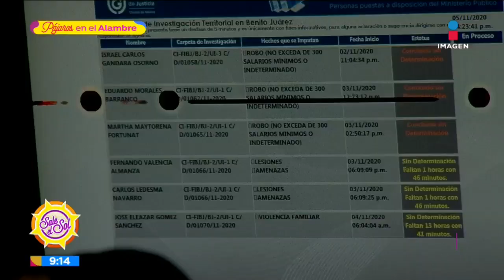¡Vecinos de Tefi Valenzuela auxiliaron a la modelo de los ataques de Eleazar N! | Sale el Sol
Mucho se ha hablado de las actos violentos que StephanieValenzuela, pero no de lo que se vivió del otro lado. Vecinos de la modelo dan su versión de los devastadores hechos provocados a manos de EleazarN